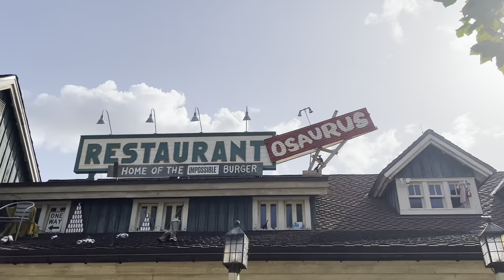Disney World Animal Kingdom DinoLand and Discovery Island - Tree of Life root system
We didn’t know that it’s closing for good when we went. We walked around and some areas were closed. We thought it was for maintenance. Glad that we got a chance to see Dinoland. We’ll be back to see the new theme!

Disney World
Animal Kingdom
Orlando, Florida